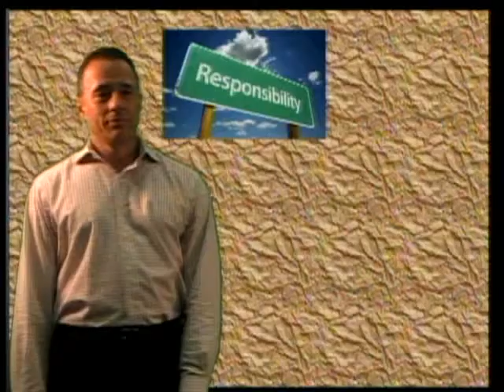9-26-17 Sienna & Angela Special Guess John Marshall